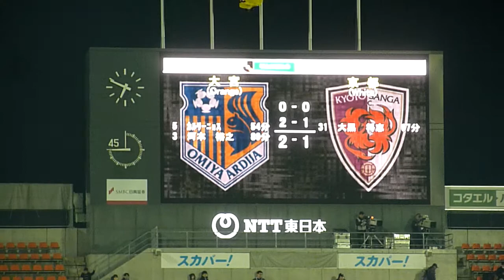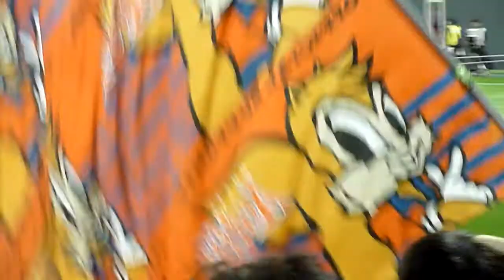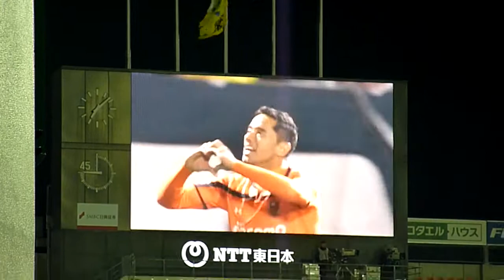大宮アルディージャ vs 京都サンガF.C. 第3節 2015年3月21日 [大宮]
得点シーン、試合後の様子です。